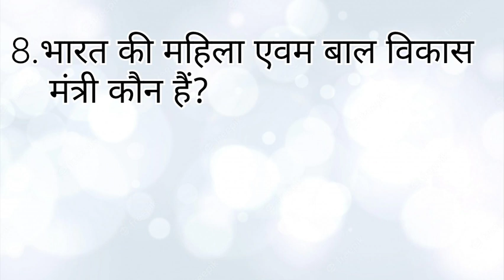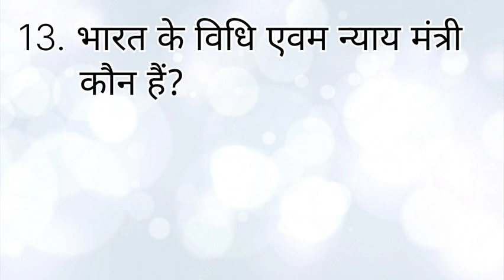वर्तमान में भारत में कौन क्या है? ll हिंदी में ll सामान्य ज्ञान ll Train your Brain 🧠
वर्तमान में भारत में कौन क्या है?राष्ट्रपति रेल मंत्री# सामान्य ज्ञान # सामान्य ज्ञान 2023#gk gk quiz#TrainyourBrain#Train your brain 🧠